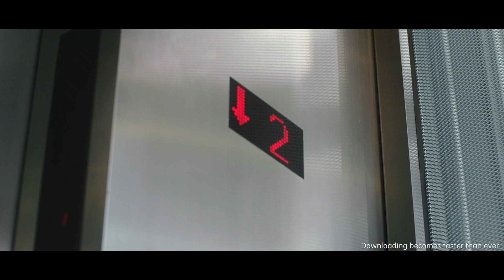New Teaser OPPO Reno 5G